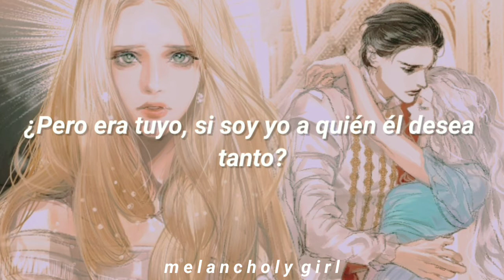Esta canción describe perfectamente a Rashta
Desafortunadamente; el editor de vídeos le bajó la calidad de la imágen. Espero que eso no sea un impedimento para el disfrute del material. Este es el primer vídeo del año después de 2 meses de hiatus. Deseo que el nuevo estilo de los vídeos sea de tu agrado ✨
¡Gracias por siempre estar al pendiente de mis videos! Te quiero mucho ✨